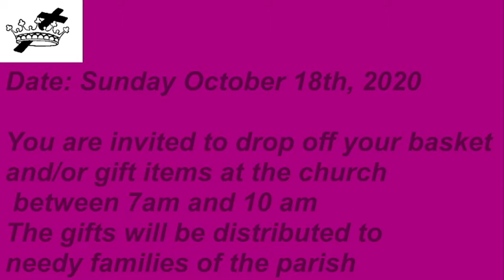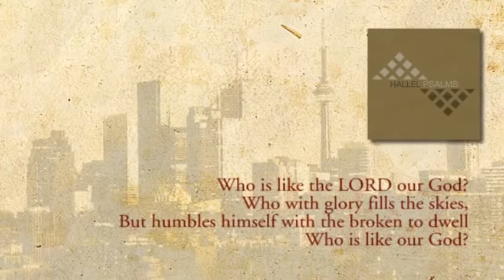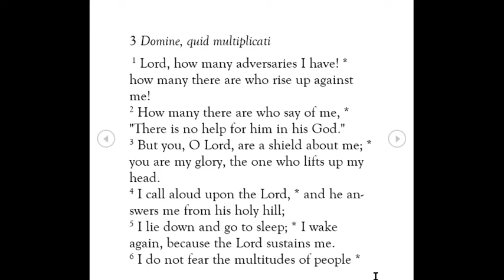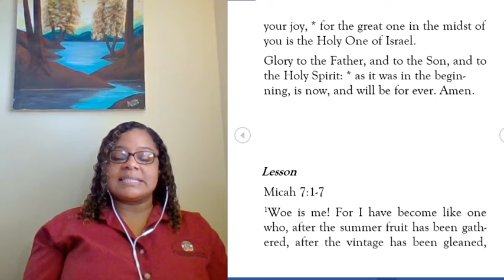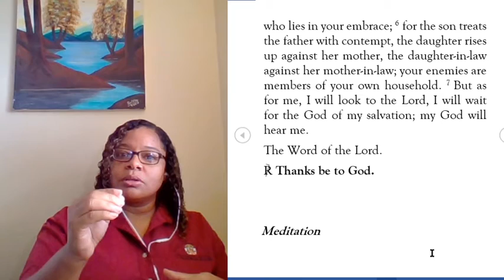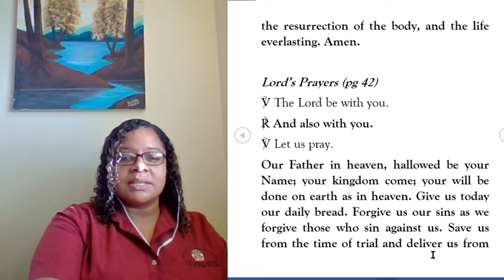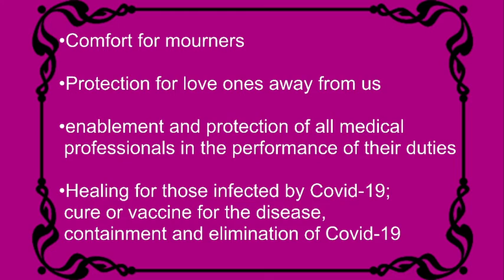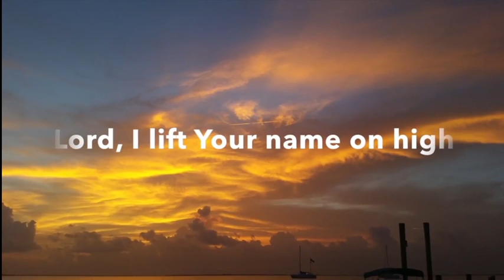Morning Prayer October 12, 2020